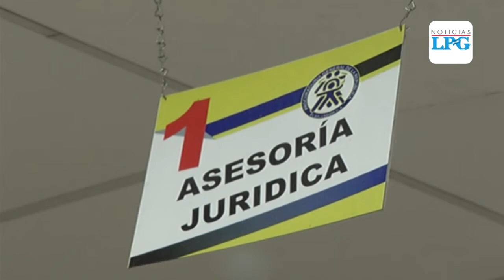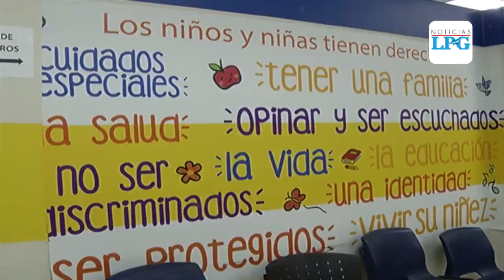Pandemia en El Salvador causa retraso en pagos de manutención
Esto se debe a la crisis económica que deja el paso de la pandemia del COVID-19. La Procuraduría General de la República, ha dejado de entregar cerca de un millón de dólares por este concepto.

¡Visítenos!